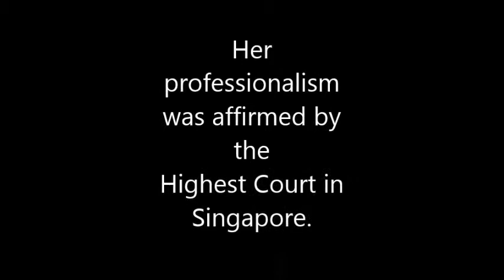Singapore Lawyer | Lie Chin Chin | Characterist LLC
Lie Chin Chin is a lawyer in Singapore and managing director of Characterist LLC. She is also author, businesswoman, investor, mentor and a mother.